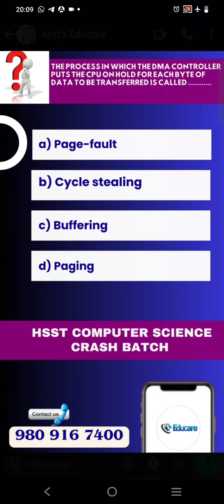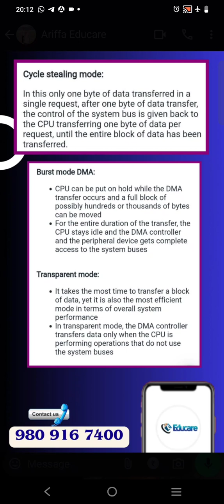HSST COMPUTER SCIENCE 🧑🏻‍💻 Milestone McQs Series 🛑🛑🛑 Question No 4️⃣3️⃣